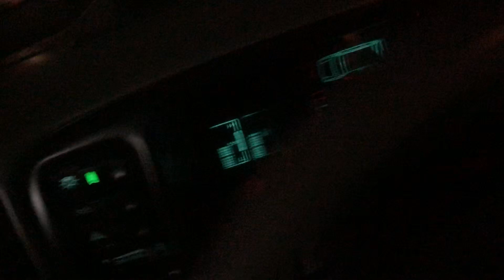Chrysler Town & Country AWD SNOW DRIFTING 12/2022